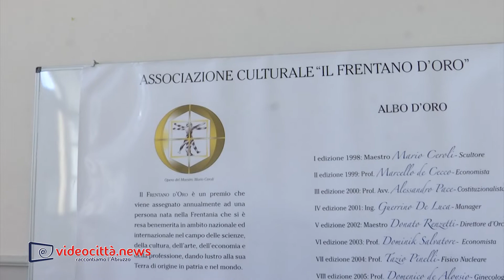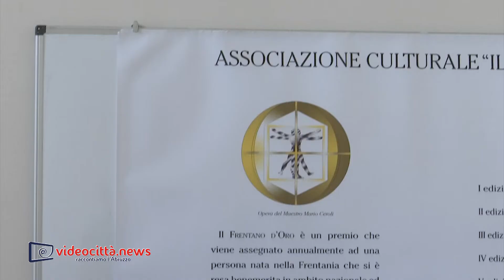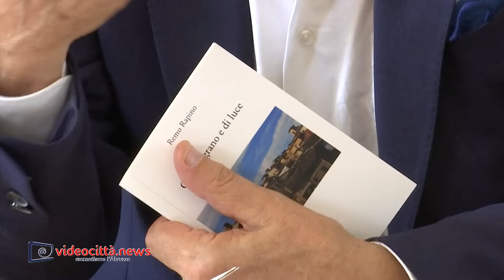IL FRENTANO D’ORO 2021 ALLO SCRITTORE LANCIANESE REMO RAPINO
A dar retta alla smorfia napoletana, nella quale il 22 simboleggia “il folle”, quel numero ordinale che annuncia la XXII Edizione del Frentano d’Oro contiene già in sé l’indizio per risalire al vincitore di quest’anno del prestigioso premio annuale, curato dall’omonima Associazione Culturale lancianese. Il Frentano d’Oro 2021, infatti, è stato conferito allo scrittore lancianese Remo Rapino, creatore dello strampalato e irresistibile “cocciamatte” Liborio, protagonista del romanzo vincitore del Premio Campiello 2020 “Vita, morte e miracoli di Bonfiglio Liborio”, edito nel 2019 per la casa editrice minimum fax.

Dopo due anni di interruzione forzata, dovuta alla ben nota emergenza sanitaria, Il Frentano d’Oro, grazie anche al coordinatore del Premio, il giornalista Mario Giancristofaro, al vicepresidente dell’Associazione, Stefano Graziani, e al comitato direttivo, riprende la sua traversata, restando fedele agli intenti e allo spirito del ragioniere Ennio De Benedictis, recentemente scomparso, ideatore della rassegna, e fulcro e motore della manifestazione, il cui intento è, come ha scritto il suo fondatore, quello di essere “un’iniziativa prestigiosa […], un premio che viene assegnato annualmente ad una persona nata nella Frentania che nel campo delle scienze, della cultura, della musica, dell’arte, dell’economia e della professione si è resa benemerita dando lustro alla sua terra di origine in patria e nel mondo”. “De Benedictis, anima dell’iniziativa,” ha dichiarato Giancristofaro “aveva già stabilito di assegnare il premio di quest’anno a Remo Rapino per i suoi grandi meriti letterari. Egli sosteneva che il Frentano d’Oro rimarrà un premio immortale perché immortale è l’operato e l’impegno di coloro che lo hanno ricevuto”. Lo stesso Rapino ricorda di aver ricevuto la proposta dalla viva voce del presidente dell’Associazione: “Quando De Benedictis mi propose di essere il vincitore del Frentano d’Oro, ero molto imbarazzato: credevo fosse un riconoscimento troppo grande per me. Ma, più ci pensavo, più capivo che era un dono grande e mi sono sentito di doverlo accettare perché credo sia un omaggio che mi giunge dalla città, dalle persone che la abitano, dagli amici, da Ennio De Benedictis e dalle persone care, persino quelle che non ci sono più, in primis mio padre.”

Remo Rapino riceverà il Frentano d’Oro nel corso della cerimonia di premiazione, che si svolgerà, come di consueto, presso il Teatro Fedele Fenaroli di Lanciano, sabato 9 ottobre prossimo, alle ore 18. Nel corso della serata, durante la quale si alterneranno interventi e testimonianze, un momento speciale sarà dedicato al ricordo di De Benedictis, figura di alto spessore morale e culturale, uomo illuminato e lungimirante, che è stato capace di rendere Il Frentano d’Oro un’iniziativa di sempre più elevato prestigio e di grande risonanza, non solo a livello locale.

Il Frentano d’Oro 2021 torna alla letteratura e viene assegnato ad uno scrittore che, con quel suo personaggio, Liborio Bonfiglio appunto, strambo, bislacco e visionario, ha riscattato l’immagine del folle di paese dai banali pregiudizi, dagli stereotipi e dai luoghi comuni, restituendogli una dignità e una consistenza esistenziale, sociale, storica e, non ultimo, letteraria. Abitante di una città della quale non viene mai proferito il nome – il cui profilo, però, s’annuncia, si concretizza e si disvela attraverso suggestioni, dettagli toponomastici e inconfondibili segnali linguistici -, Liborio è anche, forse consapevolmente, depositario di una “lancianesità” solidissima, che si fa caratteristica fondante del personaggio e che diventa ancor più determinante, viva e ineludibile se si pensa all’impasto linguistico che egli adopera, frutto di una sapiente, meticolosa e originale – e per questo irripetibile – mescidanza tra l’italiano e il dialetto frentano, che diventa cifra identificativa di uno e di un solo parlante. Rapino con il suo Liborio ha esaltato la sua terra d’origine e il suo idioma che, attraverso modi di dire, motti e slang, diviene interferenza linguistica nella parlata “liboriana” in grado di non pregiudicare anzi di esaltare e rafforzare, attraverso l’icasticità vernacolare, la comprensibilità e la resa del testo.

La vittoria del Campiello, la fortuna critica e il successo tra i lettori dell’ultimo romanzo di Rapino hanno di certo contribuito a rafforzare il prestigio e la visibilità della Frentania, ma non sono che l’acme e il risultato di una lunga e prolifica carriera letteraria, vissuta da Rapino, a partire dagli anni ’90, nella doppia veste di poeta e di narratore e durante la quale egli aveva già collezionato innumerevoli e lusinghieri riconoscimenti, portando in alto il nome di Lanciano nel panorama letterario non solo nazionale